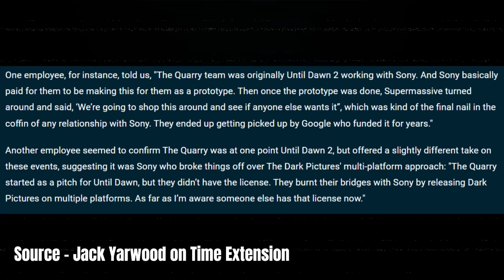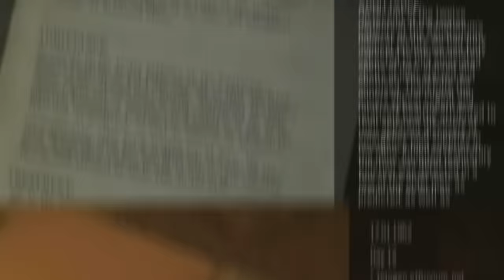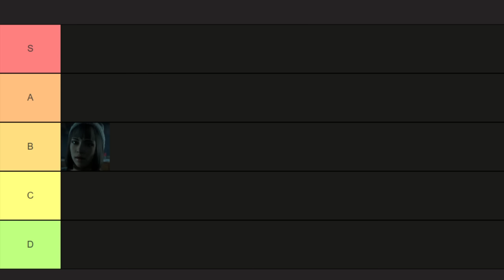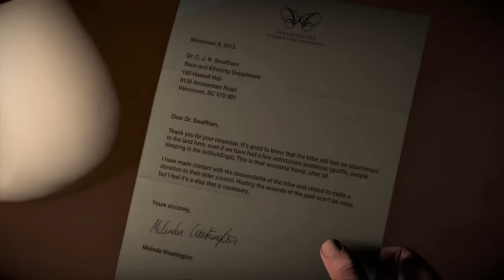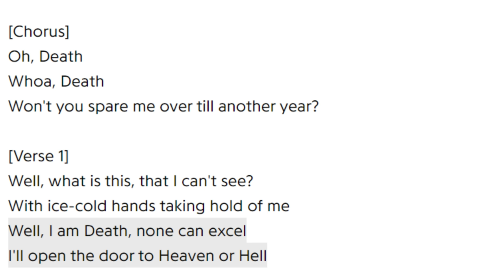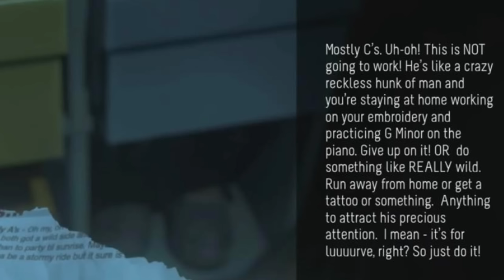Lightning in a Bottle - Why Until Dawn Worked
Hey, this is long video essay about Until Dawn, focussing in on analysing the main characters of the core cast, and what made them work. I firmly believe that it is the characters that have given this game such longevity, as the mechanics and vibes were very standard of the time at release.

I kept things within my usual video essay on horror format here, but incorporated some other elements such as a tier list, and some speculations for the upcoming Until Dawn movie, alongside my thoughts on the Until Dawn remaster for PS5.

Chapters:
00:00 Introduction
01:44 Plot Recap
05:52 Beth & Hannah
12:16 Sam
15:29 Chris
21:44 Jess
26:23 - Emily
29:54 Matt
31:52 Mike
35:18 Ashley
37:33 The Stranger/Jack Fiddler
39:25 Josh
59:14 Outro

Generic Tags (Ignore):
Horror, Video Essay, Long Video Essay, Character Analysis, Gaming, Story Explained, Game Explained, Until Dawn Remaster, Until Dawn Movie, Until Dawn Tier List, Horror Explained, Wendigo, Wendigo Mythology, Wendigo Story, Dark Game, Horror Gaming, Tier List, Until Dawn Characters